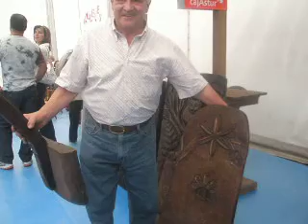Artesanos de la madera:Justo Raigoso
Santillán Amieva: Concurso del queso de Los Beyos y de Artesanía, Justo Raigoso, (segundo premio) uno de los artesanos presentes en el certamen, nos muestra una de sus creaciones- una original silla- desmontable ...